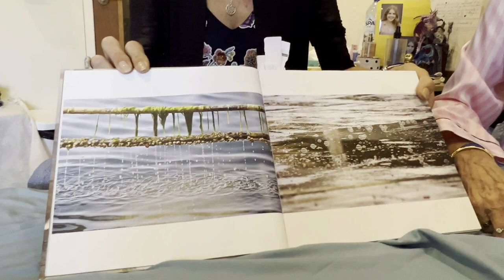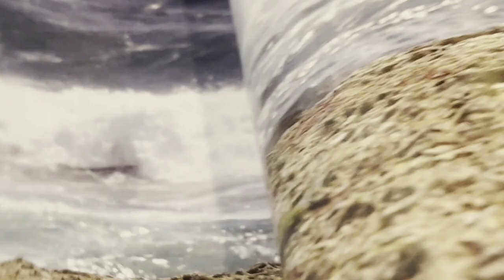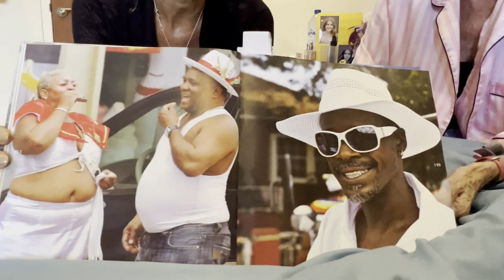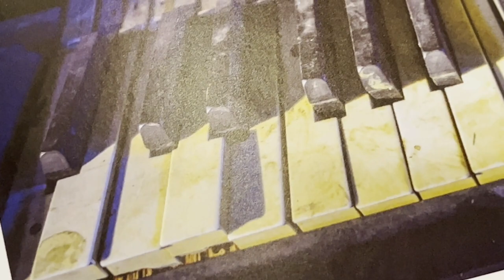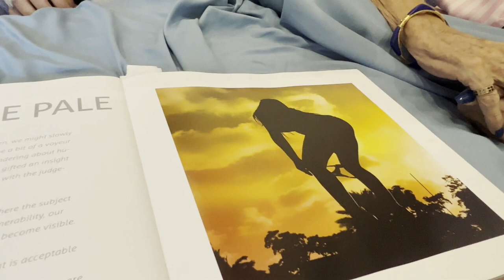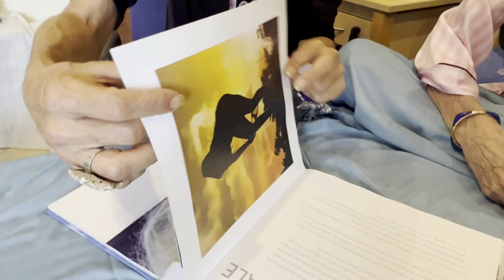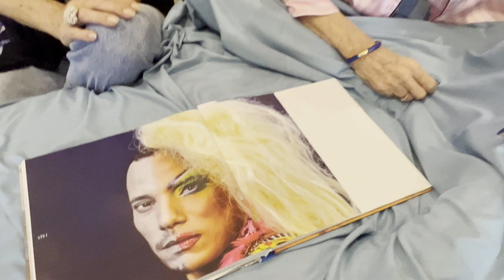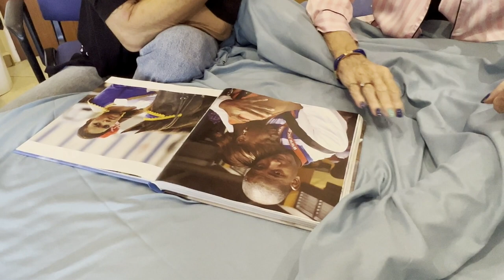‘Curaçao, My lasting love affair’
Willemstad – Op dinsdag 15 November onthulde gerenomeerde fotografe Bea Moedt tijdens haar boekpresentatie haar fotoboek ‘Curaçao, My lasting love affair’. Dit boek is voor Bea Moedt een uiting van haar dankbaarheid en diepe liefde voor Curaçao, sinds 1993 haar thuis, en het Curaçaose gemeenschap, omdat zij met een klik van de camera ontelbare unieke momenten en karakteristieke Curaçaose belevingen heeft mogen fotograferen.